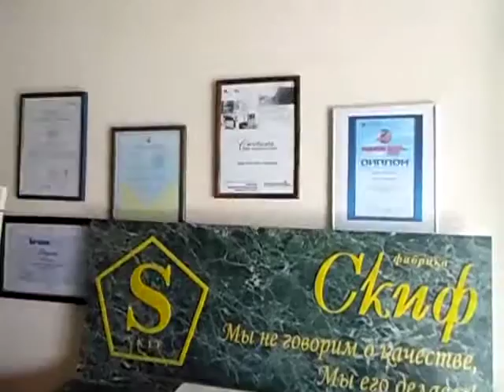Скиф 14 04 2016